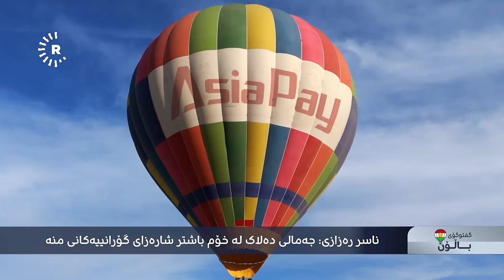گفتوگۆی باڵۆن - بەشی یەک - چەند نهێنییەک لە ناسڕ رەزازییەوە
ناسر رەزازی |هونەرمەند )بەشی یەكەم(
03:15
ناسر رەزازی: ماوەی 44 ساڵە شاری سنەم نەبینیوە
07:30
ناسر رەزازی: لە سووریا و تورکیا و عێراق و ئێران زیندان کراوم
11:30
ناسر رەزازی: من شاگردی شاگردی حەسەن زیرەکم
18:15
ناسر رەزازی: شانازیی ئەوەم هەیە لەگەڵ محەممەد ماملێ سێ جار گۆرانیم گوتووە

چل ‌و چوار ساڵە سنەی زێدی خۆی نەبینیوە، بۆیە ئومێد دەكات باڵۆنەكە ‏بڕوات تاوەكو ئاویاری شاری سنە نەوستێ‌. ژیانێکی پڕ لە ئازار بەشی ئەم هونەرمەندە بووە تاوەكو دەگاتە ئەوە كە بڵێ‌ "لەدوای حەسەن ‏زیرەك كەس بە هێندەی من بەدبەختی ‌و چارەڕەشی نەچێشتووە". ناسر رەزازی لە نێو گفتوگۆی باڵۆندا باسی وێستگەكانی ژیانی ‌و گەورە ‏هونەرمەدانی كورد ‌و چەندین پرسی جیاواز دەكات. ‏

ئەو لە 21 ساڵی تەمەنیدا یەكەمین ئاواز ‌و هۆنراوەی تایبەت بە گۆرانی ‏داناوە، گۆرانی (جا چۆن نەگریم نەناڵێنم) كە هونەرمەند لەیلای فەریقی ‏گوتوویەتی یەكەمین ئاواز ‌و هۆنراوەی ئەو گەورە هونەرمەندەی كورد بووە. ‏دواتر وەكو خۆی ئاماژەی پێدەكات بە گۆرانی شێوازی گەڕیان ‌و كاریگەری ‏گۆرانییەكانی برایانی زێ‌ زێ‌ دەستی بە گۆرانی گوتن كردووە.

لە تەمەنی 17 ساڵیدا، حەسەن زیرەكی گەورە ‏هونەرمەندی كورد لە بۆنەیەكدا دەبینی، بەڵام لەو بینینەی پەشیمانە ‌و ‏دەڵێت "حەسەن زیرەكم لە حاڵێكی زۆر ناخۆشدا بینی، كاتێك بینیم زۆر ‏نەخۆش بوو".‏ ناسری رەزایی بە شانازییەكی زۆرەوە باس لەوە دەكات كە لەگەڵ ‏محەممەدی ماملێ‌ لە سێ‌ دانیشتنی جیاوازدا پێكەوە گۆرانییان گوتووە. ‏جگەلەوە لەگەڵ تاهیر تۆفیق ‌و عەلی مەردان ‌و عەزیز شارۆخی ‌و حەمەجەزاش گۆرانی گوتووە. رەزایی ئەوەش دەخاتەڕوو تاوەكو ئێستا پێنج بەرگی بیرەوەییەكانی ‏نووسیوەتەوە، هاوكات باسی كەسایەتیەكیش دەكات كە هێندەی خۆی ‏شارەزایی گۆرانییەكانیەتی ‌و دەڵێت "جەمالی دەلاك لەخۆم زیاتر زانیاری ‏لەسەر گۆرانییەكانم هەیە."
بەبڕوای ئەو هونەرمەندە، خەڵكی كوردستان هێشتا گەورە ‏هونەرمەندی وەكو سەید عەلی ئەزغەریان بەباشی نەناسیوە، ئەو دەڵێت ‏‏"هێشتا خەڵك لە گەورەیی ئەو هونەرمەندە تێنەگەیشتوون، بەڕاستی وەكو ‏ئەوەی هەیە نەناسراوە."‏

ناسری رەزازی دەیگێڕێتەوە زیندانی هەر چوار پارچەكەی كوردستانی بینیوە. باسی رووداوێك دەكات كە دوای ئاهەنگێڕانێك لە باكووری ‏كوردستان دەستگیركراوە "نەگبەتی لەوەدا بوو كاتێك گیرام زۆرم ‏برسی بوو ماوەیەكی زۆریش هیچیان پێنەدانین، ئەوەش گرفتێكی دیكە بوو ‏بۆ من لەسەر‌و هەموو ئەوانەش زۆر ئەزیەتیان دام".‏

سەبارەت بە گوتنەوەی گۆرانی هونەرمەندانی دیكە بە كارێكی خراپی نازانێ‌ ‏بەتایبەت بۆ خۆدی خۆی، چونكە وەكو خۆی باسی دەكات گۆرانی هەر ‏هونەرمەندێكی گوتبێتەوە بە جۆرێكی وەها باش خوێندویەتی جێپەنجەی ‏خۆی بەسەرەوە جێهێشتووە.
هەر لە بەشێكی دیكەی گفتوگۆی باڵۆندا، ناسڕی رەزازی باسی چۆنێتی ‏نەخۆشكەوتنی حەسەن زیرەكی هونەرمەند دەكات ‌و لەو بڕوایەدایە ئەو ‏هونەرمەندە دەرمان خوارد كرا بێت ‌و هەر ئەوەش هۆكاری مردنەكەی بێت ‏‏"لە ئاهەنگێكدا لە بانە حەسەن زیرەك سوپێك ‌و قەنداخێك دەخوات، دوای ‏ئەوە نەخۆش دەكەوێت ئیتر چاكنابێتەوە".‏